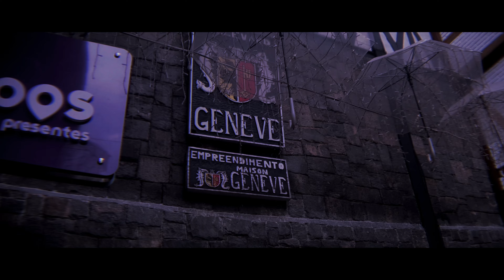Hit the road - shot with S10+ and anarmorphic lens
Filmado com Samsung s10 e ulanzi anamorphic 1.55x

Seu celular pode tudo.